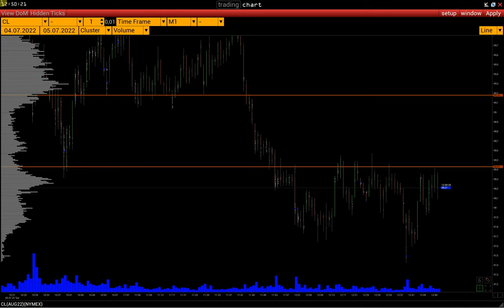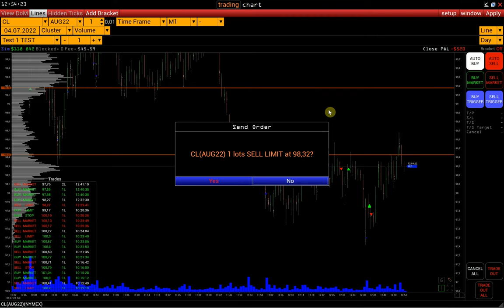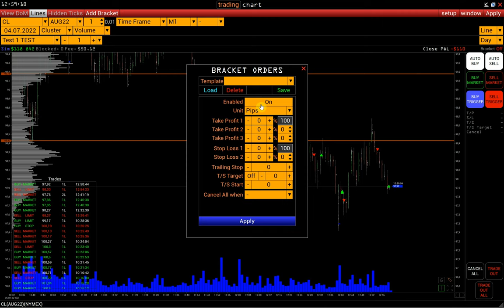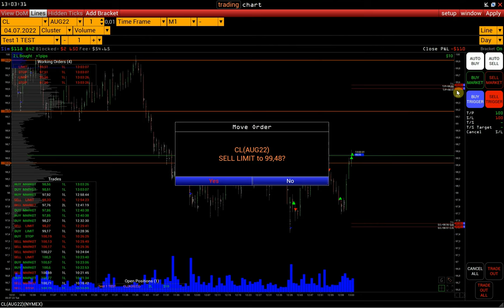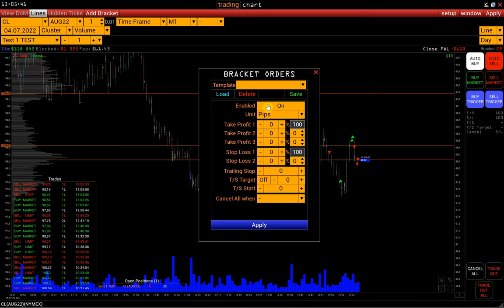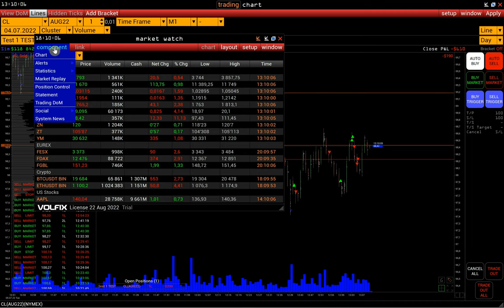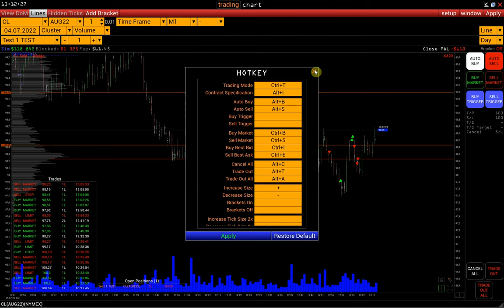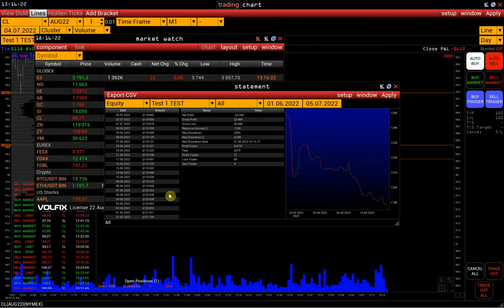Торговый терминал Волфикс - как торговать из платформы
00:00 Начало
00:13 Как перевести окно в торговый режим
00:33 Как выставлять отложенные ордера
01:19 Как изменить цену выставленного ордера
01:35 Как отменить выставленный ордер
02:02 Рыночные ордера, Buy best bid/Sell best ask
02:36 Список всех исполненных ордеров
03:18 Список открытых позиций. Управление позициями на разных счетах
03:52 Настройка торговых панелей
04:02 Ордера Buy trigger/Sell trigger
05:08 Как настраивать брэкет ордера
07:21 Функция Cancel all when в брэке ордерах
10:05 Добавление брэкет ордеров после открытия позиции
10:32 Как отключить звуковое сопровождение открытия сделок
10:59 Как работают кнопки Cancel all, Trade out, Trade out all
11:20 Панель управления
12:32 Настройка комиссий
13:03 Как изменить баланс тестового счета
13:29 Настройки счетов в окне Position control
14:12 Разбор меню Setup
14:37 Разбор торговых настроек (Trading settings)
16:24 Где находится стейтмент

контакты
skype: volfix_support